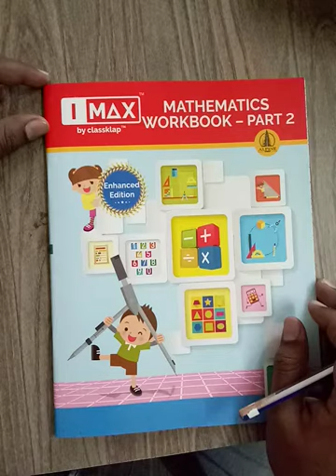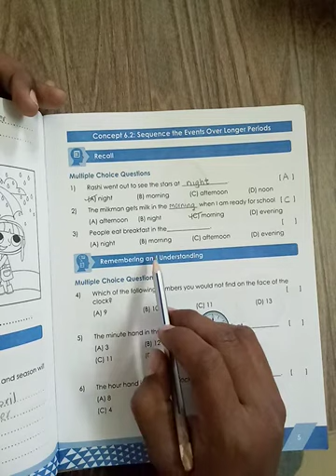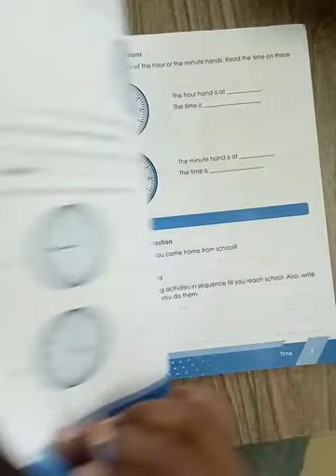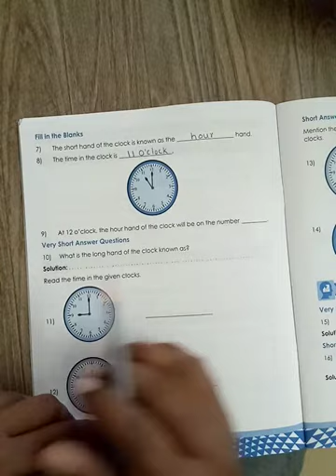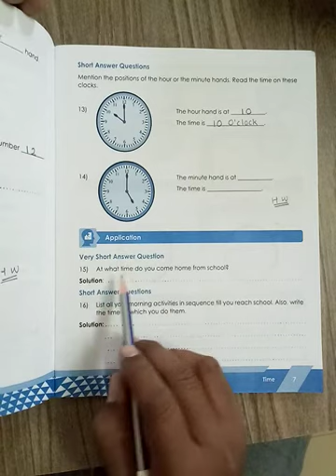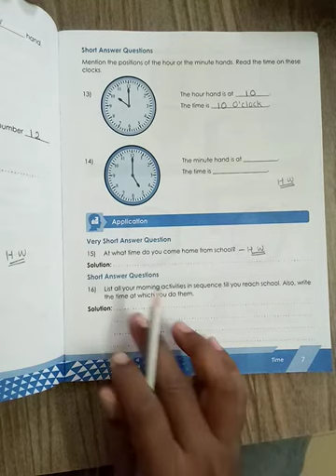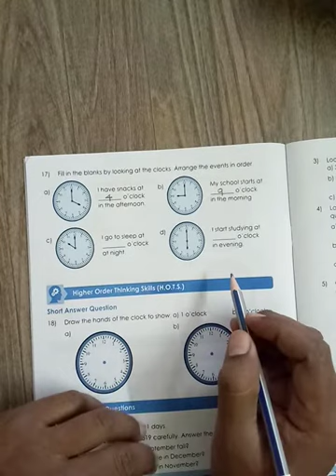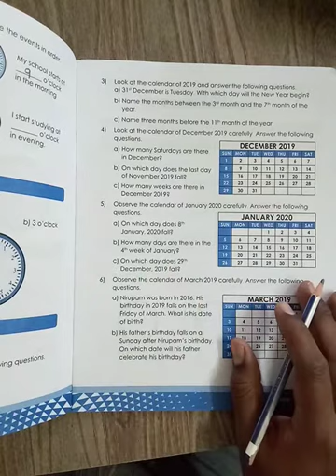GRADE 2 MATHS WORKBOOK PART 2 PAGE 5 TO 10 CH 6 TIME